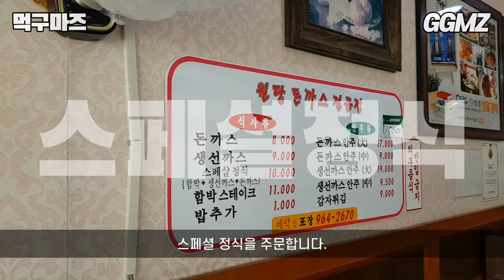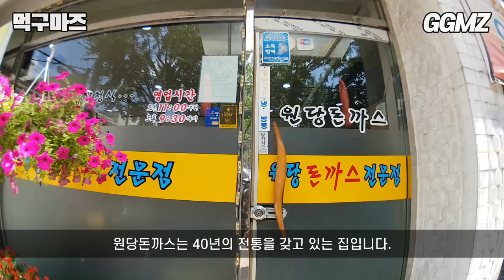[먹구마즈🍽️EP17] 1980년부터 40년 동안 돈까스를 튀겨온 집이 있다?